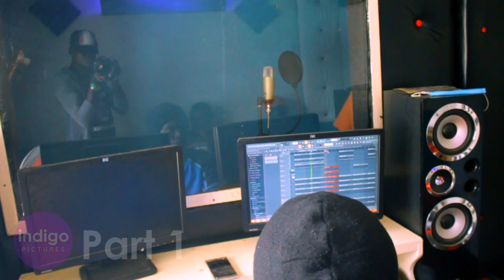Donjo-Ghetto Mecciahs(Official Studio Session) Part 1